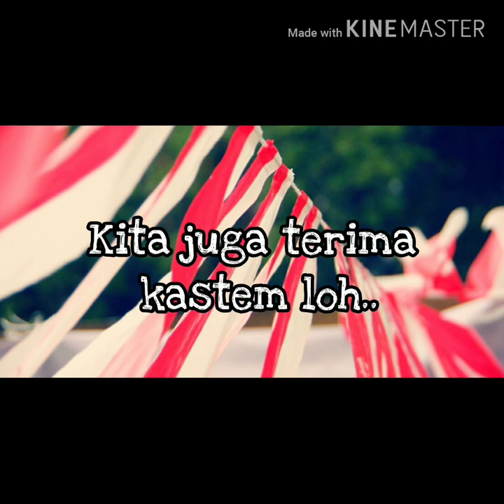Jual Umbul - Umbul Di Cempaka Putih | WA 08986862161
Buat yang di daerah  Cempaka Putih yang sedang nyari umbul – umbul dan bendera agustus lainya kami menyediakan, umbul2, bendera bandir, bendera merah putih, bendera bekron, dll  Hub 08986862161